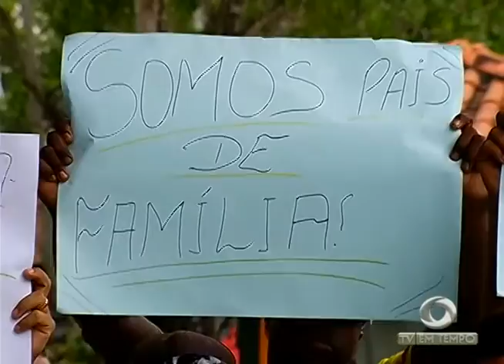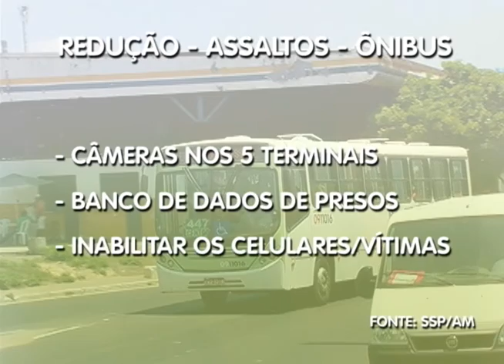BOLETIM EM TEMPO - MANHÃ (17.11.2016)